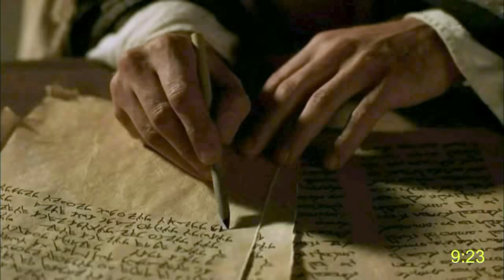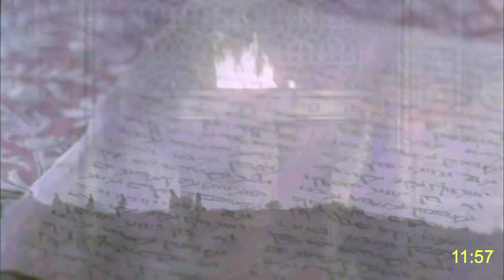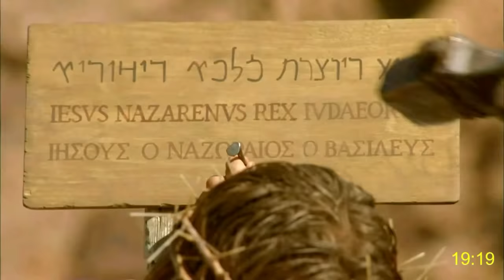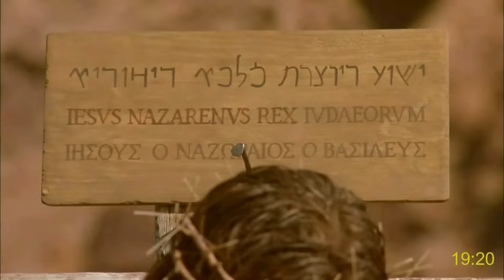Oʻzbekcha (Ўзбекча-Uzbek) to'liq film: Юҳанно | Iso: tinchlik va abadiy hayotga erishishingiz mumkin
Injilni o'zbek tilida o'qing va tinglang:
Qo'shimcha ma'lumot olishni xohlaysizmi? menga yozing:
ЮҲАННО КИРИШ
Мазкур китоб Янги Аҳд таркибидаги тўртта Хушхабарнинг тўртинчисидир. Китобнинг муаллифи Забадиёнинг ўғли балиқчи Юҳаннодир. Юҳанно, Бутрус ва Юҳаннонинг акаси Ёқуб Исо Масиҳнинг энг яқин шогирдлари ҳисобланади. Юҳанно бу китобда ўз исмини ишлатмай, ўзини Исо Масиҳнинг севикли шогирди деб тилга олади (масалан, 13:23 га қаранг).
Мазкур китоб замирида Исо Масиҳнинг шахсияти, илоҳий Калом инсон бўлиб келгани, Масиҳнинг Ўз самовий Отаси — Худо билан бўлган муносабати ва Исо Масиҳга эътиқод қилиш каби мавзулар ётади. Исо Масиҳ одамларга Ўзининг кимлигини тушунтирмоқчи бўлиб, турли образлардан фойдаланади. У Ўзини “ҳаёт нони”, “ҳаётбахш сув манбаи”, “оламнинг нури”, “яхши чўпон”, “йўл, ҳақиқат ва ҳаёт”, “ҳақиқий ток” ва “одамларни охиратда тирилтирувчи, уларга ҳаёт берувчи Зот” деб атайди.
Бу Хушхабар нима мақсадда ёзилгани 20:31 да айтиб ўтилган: “Токи сизлар Исонинг Масиҳ, Худонинг Ўғли
эканлигига ишониб, бу имонингиз туфайли ҳаётга эга бўлинглар.” Муаллиф Исонинг таълимотини қизиқарли мантиқий мулоҳазалар орқали тақдим этади, у нур ва зулмат, имон ва имонсизлик, севги ва нафрат, осмон ва бу дунё борасида сўз юритади.
Ушбу китоб азалдан мавжуд бўлган Калом ҳақидаги маълумот билан бошланади. Илоҳий Калом дунё яратилишидан олдин мавжуд бўлган. Нимаики яратилган бўлса, ўша Калом орқали вужудга келган. Худонинг Каломи инсон бўлиб туғилди, У Исо Масиҳ эди. Исо Масиҳ зулматга ғарқ бўлган бу дунёга ҳаёт нурини олиб келди. Масиҳга ишонган ҳар бир киши самовий Отани таниб олади ва абадий ҳаётдан баҳраманд бўлади.
Китобнинг биринчи қисмидан (1-12–боблар) Исонинг қилган мўъжизалари ўрин олган, муаллиф Исони Худонинг Ўғли, Худо ваъда қилган Нажоткор эканлигини эътироф этади. Кўп одамлар Исога ишониб, Унга эргашадилар. Баъзилар эса Унга қарши бўладилар.
Китобнинг 13-17–бобларида Исонинг Ўз шогирдларига қилган ғамхўрлигига, Устоз ва шогирдлари орасидаги муносабатга эътибор берилади. Исо хочдаги ўлимидан олдин, шогирдларини огоҳлантириб, яқинлашаётган фожиадан қўрқмасликларини айтади ва уларга далда беради.
Исонинг ҳибсга олиниши, калтакланиши, ўлдирилиши ва тирилиши ҳақидаги ҳодисалар китобнинг сўнгги қисмидан ўрин олган (18-21–боблар). Исо тирилгандан кейин бир неча марта шогирдларига зоҳир бўлгани ҳақидаги воқеалар китобга якун ясайди.
Read and listen to the bible in your language:
00:00 - Chapter 01 John the Baptist & Jesus' first followers
12:05 - Chapter 02 A Miraculous Wedding & Jesus Angry at the Temple
19:12 - Chapter 03  It need to be born again - Encounters of Nicodemus and John with Jesus
24:48 - Chapter 04  Jesus and the Samaritan Woman: The Gift of God
33:51 - Chapter 05  Healing At The Pool
42:18 - Chapter 06 Jesus the bread of life
57:13 - Chapter 07 Is He the Messiah?
1:04:49 - Chapter 08 Adultery: What Happens when You Get Caught
1:16:03 - Chapter 09 Jesus Heals a Blind Man
1:24:10 - Chapter 10 Jesus: The Good Shepherd
1:30:30 - Chapter 11 The Story of Lazarus and his resurrection
1:40:45 - Chapter 12 Jesus Speaks about His Death
1:51:05 - Chapter 13 Jesus Washes His Disciples
2:00:00 - Chapter 14 Jesus: the way, the truth and the life
2:04:46 - Chapter 15 Jesus promises to send the Holy Spirit
2:09:07 - Chapter 16 Last Speech: Jesus Comforts His Friends
2:14:27 - Chapter 17 Jesus' Prayer
2:18:48 - Chapter 18 Jesus Arrested
2:27:52 - Chapter 19 The Death of Jesus
2:40:42 - Chapter 20 Jesus Rises from the Death
2:47:29 - Chapter 21 The Risen Jesus Appears to His Disciples